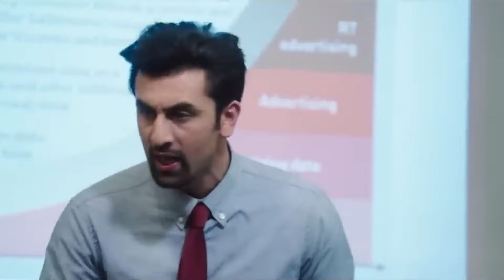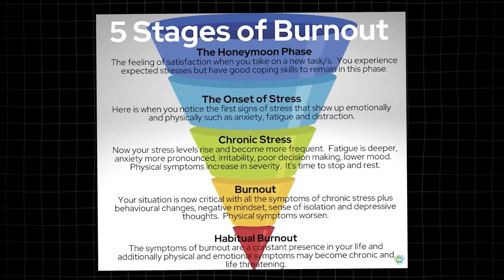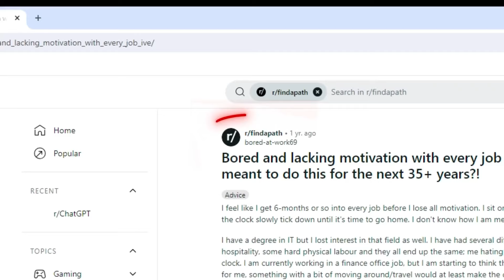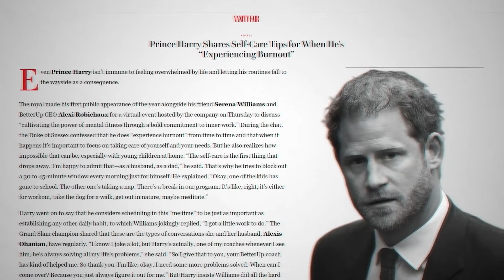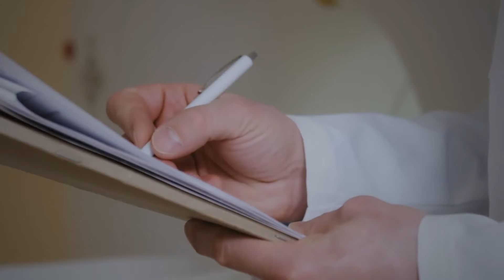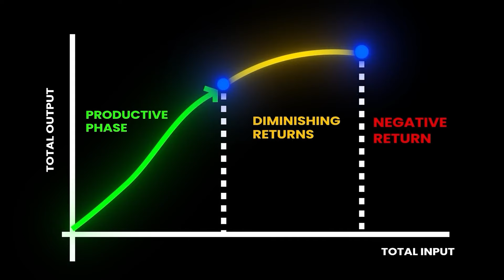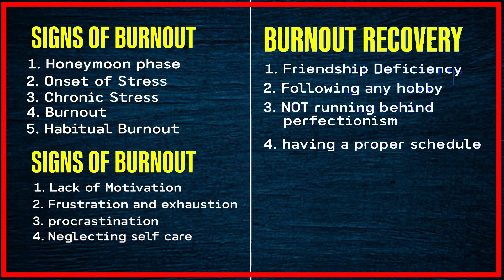Escape Burnout Trap | Lazy, Bored, or Unmotivated | Stop Your Laziness in Hindi / Haroon Ikram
{TITLE}

 ➜BOOK COUNSELLING SESSION
For appointments Contact (Manager) 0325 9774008

 ➜WHO AM I:
Haroon Ikram is an NLP practitioner, Motivation Speaker, Life Coach, Corporate Trainer, Educationist & Qasim Ali Shah Foundation's Lead Trainer.

{TAGS}
Title: Escaping the Burnout Trap: A Guide to Reclaiming Balance and Well-being

Description:

In today's fast-paced world, burnout has become an all-too-common affliction, affecting individuals across professions, ages, and backgrounds. "Escaping the Burnout Trap" is a comprehensive guide designed to equip readers with the tools and strategies necessary to break free from the relentless cycle of burnout and reclaim a sense of balance, fulfillment, and well-being in their lives.

Drawing upon the latest research in psychology, neuroscience, and productivity, this book offers practical insights and actionable advice to help readers recognize the warning signs of burnout, understand its underlying causes, and implement effective strategies for prevention and recovery. From managing stress and setting boundaries to fostering resilience and cultivating self-care practices, each chapter provides valuable guidance and exercises designed to empower readers to take control of their mental, emotional, and physical health.

Through real-life examples, case studies, and expert interviews, "Escaping the Burnout Trap" illustrates the profound impact of burnout on individuals, relationships, and organizations, while also highlighting the transformative potential of resilience and self-care. Whether you're a student struggling to juggle academic pressures, a professional navigating the demands of the workplace, or a caregiver feeling overwhelmed by responsibilities, this book offers a roadmap to navigate the challenges of modern life and thrive in the face of adversity.

Packed with practical tips, insightful anecdotes, and evidence-based strategies, "Escaping the Burnout Trap" is an indispensable resource for anyone seeking to break free from burnout, rediscover joy and fulfillment, and create a life that is truly worth living. With its empowering message and holistic approach to well-being, this book serves as a beacon of hope for those who are ready to embark on the journey toward greater balance, resilience, and inner peace.
how to stop lazyness,21 days challenge,you are not lazy,gigl,book summary,best book summary channel,your are not unmotivated,youre not lazy,bored,or unmotivated,signs that you are lazy,signs that you are burned out,you are not lazy in hindi,5 signs you are burned out and not lazy in hindi,lazy and unmotivated listen to this closely,how to stop laziness in hindi,morning routine,morning lazyness,morning laziness reasons,never feel lazy,lazy hindi
?sub_confirmation=1